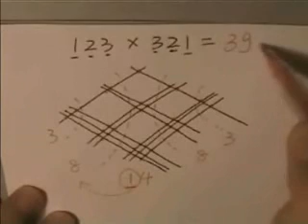Új szorzási technika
Új szorzási technika! Kipróbáltam és tényleg jó ;)